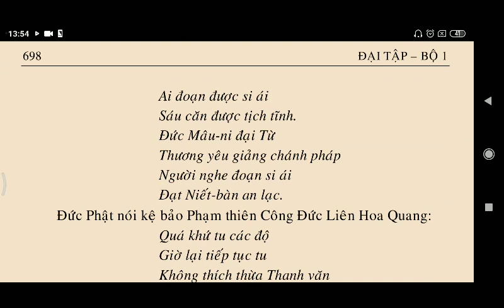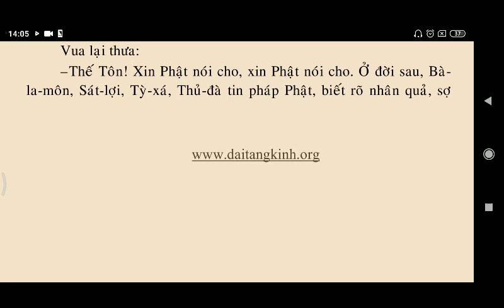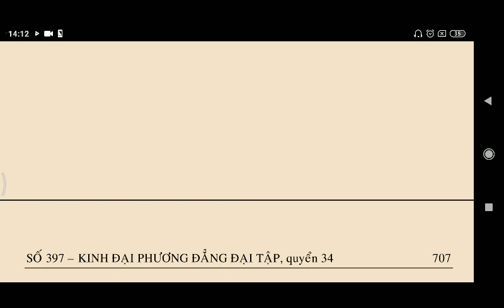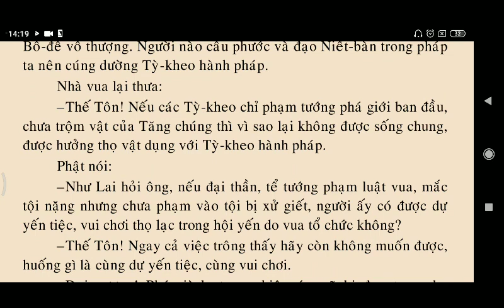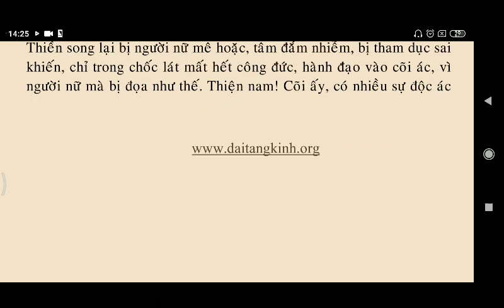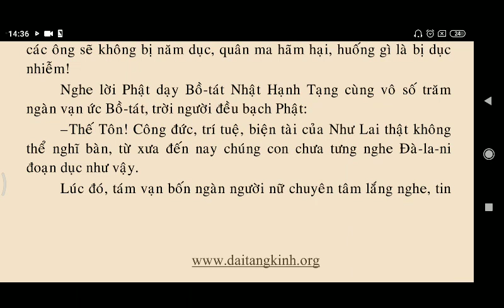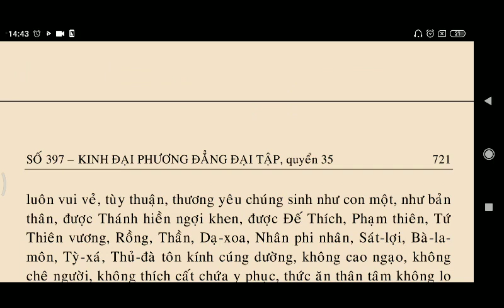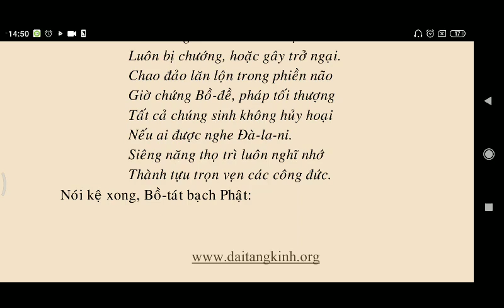Kinh Đại Phương Quảng Đại Tập Quyển 34, 35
kinhphatmedia Kinh Đại Phương Quảng Đại Tập Quyển 34, 35